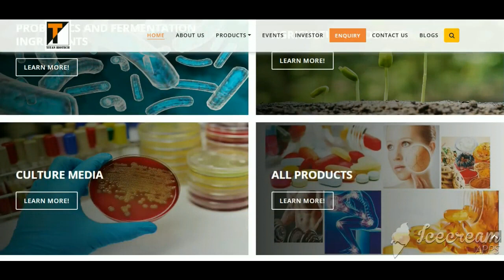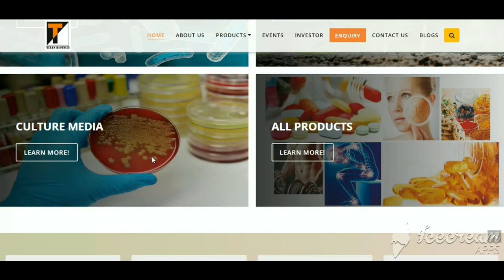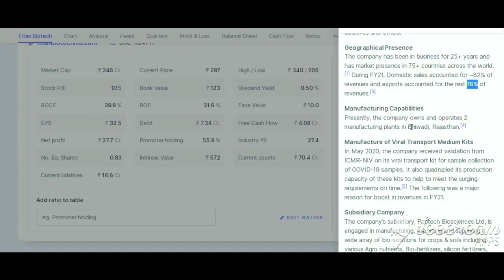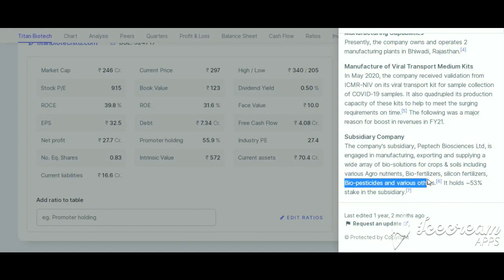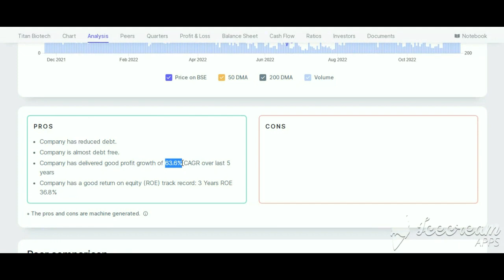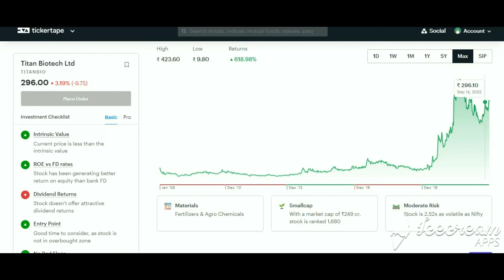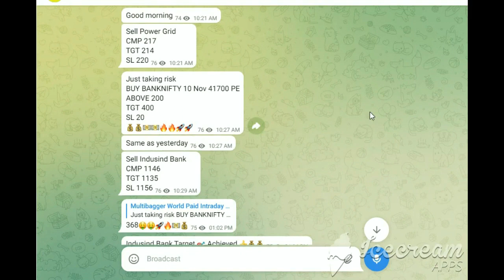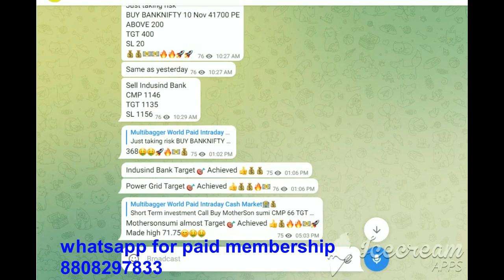titan biotech ltd share latest news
adani greens share latest news